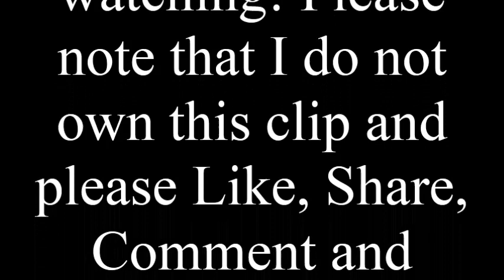Episode One - Beat The Boys Part Three (2007)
In this clip of Saturday Night Takeaway (2007) Episode One, it's the third part of Beat The Boys, and it's the contestants turn to race around the track! But will they Beat The Boys?